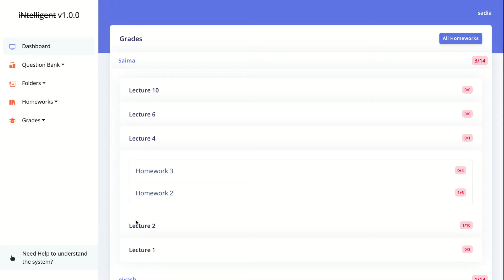Instructor viewing student's scores - full